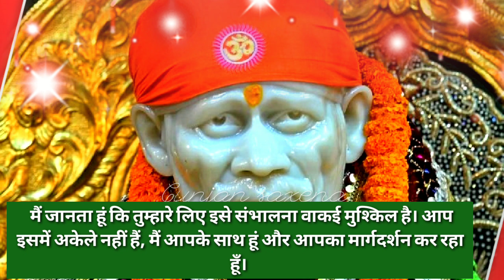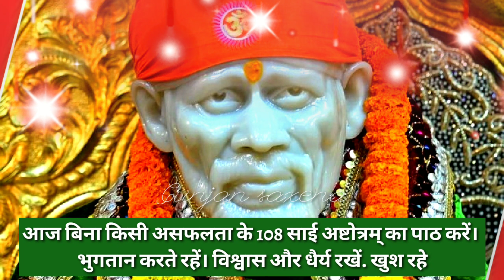sai Sandesh today 3/7/23🌺 Aaj ka sai sandesh 🌺 आज का साई संदेश